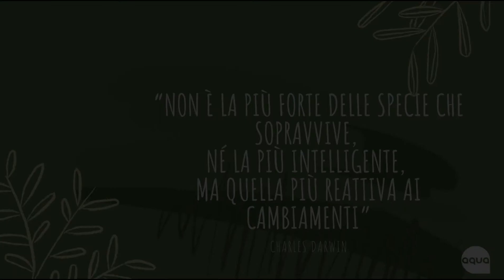Darwin Day 2021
Un giorno per omaggiare in tutto il mondo Charles Darwin, considerato il papà della teoria dell’evoluzione.

Lo scienziato inglese nasceva il 12 febbraio di 212 anni fa, nel 1809, e dal 1882, anno della sua scomparsa, in questo giorno si celebra il Darwin Day, una giornata per omaggiare lui e il contributo prezioso che la sua teoria della selezione naturale ha rappresentato per le generazioni successive.

“Non è la più forte delle specie che sopravvive, né la più intelligente, ma quella più reattiva ai cambiamenti”